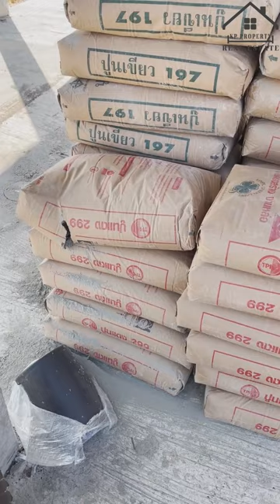KP PROPERTY โครงการ II EP.25 | ช่างก่อฉาบเข้ามาสำรวจและสั่งปูน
*หนองว่านเหลือง ต.เขาหินซ้อน อ.พนมสารคาม จ.ปราจีนบุรี*
15-12-65

*ของแถมเป็นปัจจัยรอง สำคัญคือโครงสร้างตัวบ้านถูกสร้างมาแบบไหน โปรดติดตามเราทุกEP*

พิกัด 13°49'19.0"N 101°28'06.6"E
googlemaps ปักหมุด
หนองว่านเหลือง ทางลงตรงข้าม อบต.โคกไทย 600เมตร ถึงโครงการ

•ใกล้ อบต.โคกไทย
•ใกล้ รพ.สต.หนองเกตุ
•ใกล้ วัดหนองเกตุ
•ใกล้นิคมโรจนะปราจีน
•ใกล้เขาหินซ้อน

•ลมพัดตลอดเย็นสบาย
•เงียบสงบ เหมาะแก่การพักผ่อน
•พื้นที่กว้าง
•หน้าบ้านหันไปทิศเหนือ

•เช็คเครดิตฟรี
•มีทอน

บ้าน#บ้านเดี่ยว#บ้านสบาย#บ้านสวย#นอดิก#มินิมอล#บ้านแฝด#บ้านราคาถูก#บ้านในเมือง#ปราจีนบุรีนิคม304 เขาหินซ้อน โคกไทย คีรี honda ฮอนด้า ใกล้โรจนะ โรจนะปราจีน โป่งไผ่ ระเบาะไผ่ โปร่งไผ่ แคนนอน#
บ้านกู้เหลือ#เงินเหลือ#เงินทอน#ดาวน์ที่ดิน หอฮอนด้า บ้านแฝดแบบบ้านเดี่ยว บ้านแฝดผนังไม่ติดกัน บ้านแฝดผนังแยก ที่จอดรถ ไฟฟ้า น้ำประปา ขยายเขต โฉนดที่ดิน แบ่งแยก นส.4 นส4 นส3 นส.3 ครอบครัว#
ที่อยู่อาศัย#ของแถม#ส่วนลด#sale#เซล#ขายบ้าน#พื้นที่บ้านจัดสรร